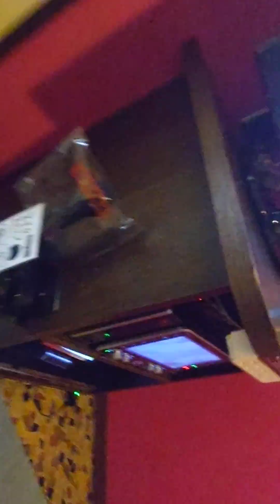これが好き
2023年2月4日土曜日

「小野正利　ピュアになれ  カバー」